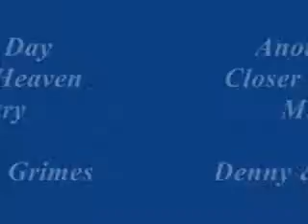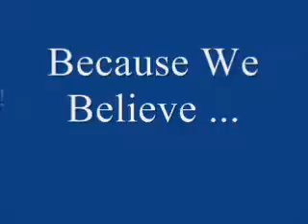Another Day Closer To Heaven Ministry Saturday Gospel Sing2017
Join Another Day Closer To Heaven Ministry's 1st Saturday Night Of The Month Gospel Sing as it enters it 9th Year,
Location ... Ladonia Baptist Church Fellowship Hall US HWY 80 West Phenix City, Alabama 36867.
Contact Denny Grimes ...706.763.8006
Facebook/Another Day Closer To Heaven Ministry